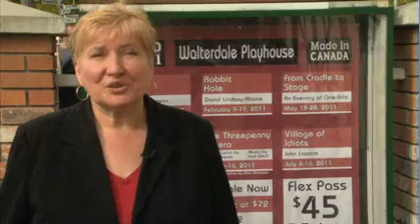GlobeTrotter Jon Haggins TV in Edmonton, Canada Pt 1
Edmonton has lush parks where you can travel on  a Segway and enjoy the fresh breeze.  Edmonton also has an International Film Festival where everyone comes out to celebrate.